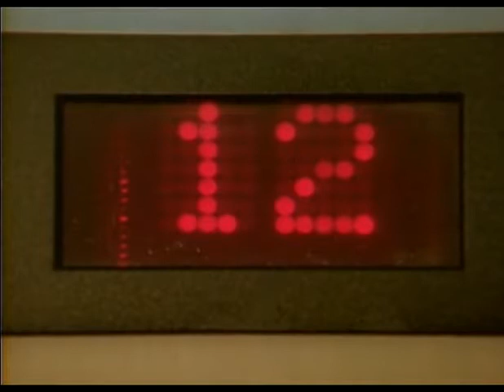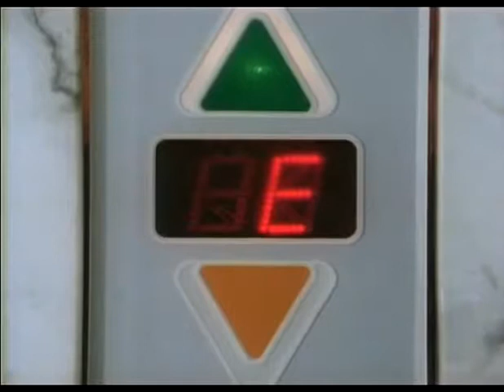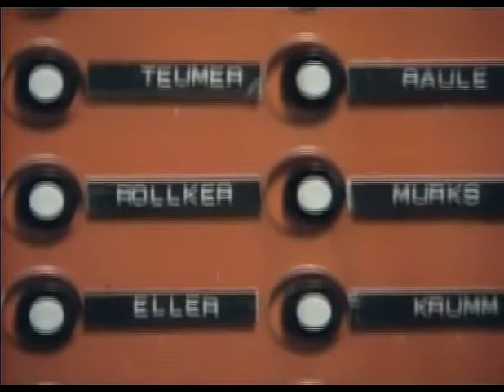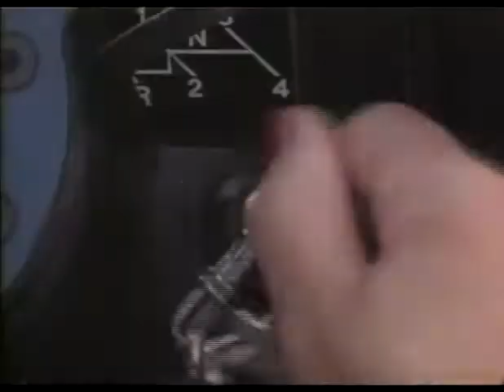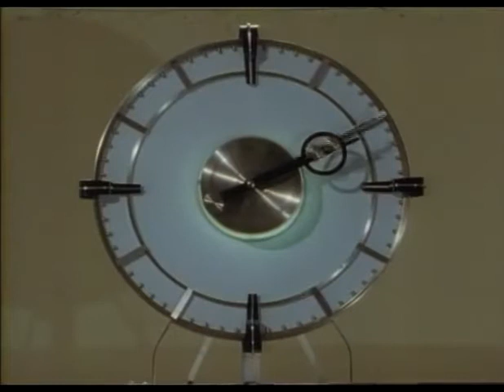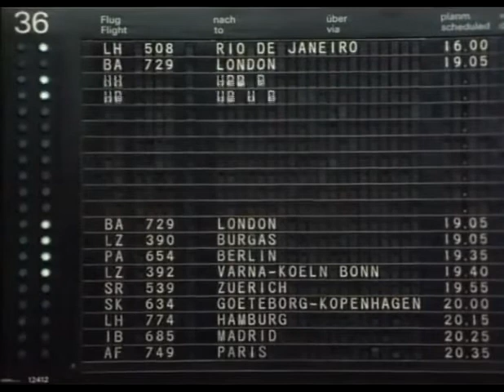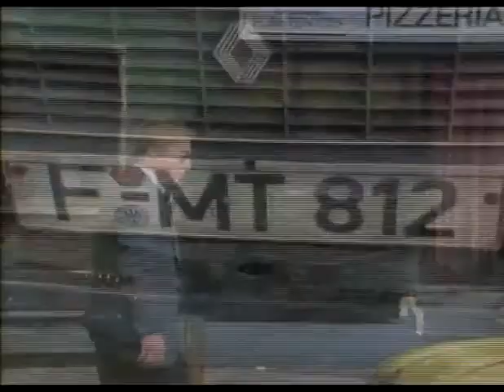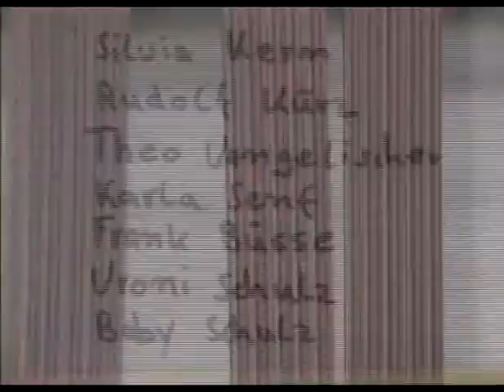Ein Fall für Zwei Staffel 05 Folge 07 Scheidung in Weiß 037 1985